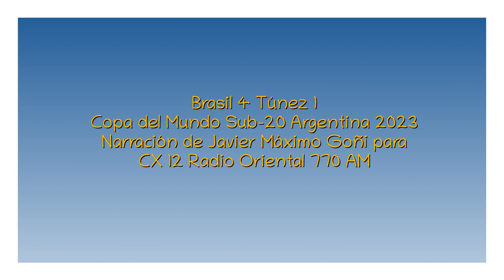Brasil 4 Túnez 1 - Copa del Mundo Sub-20 2023 (por Javier Máximo Goñi)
Los goles del partido, por Javier Máximo Goñi y Nelson Foliatti para CX 12 Radio Oriental 770 AM.